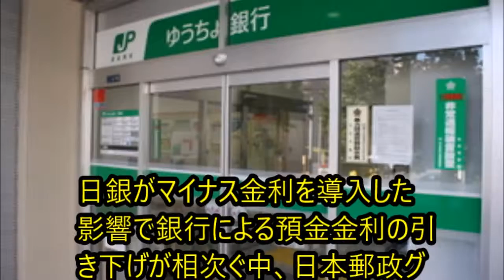【ニュース】ゆうちょ銀、また金利引き下げ、通常貯金など今月2回目！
【関連動画】

・ゆうちょ銀行「定額貯金／今もそっくり篇」

・ゆうちょ銀行「定額貯金／思い出」篇

・ゆうちょ銀行ー夢を追いかける人々篇（60秒バージョン）

ゆうちょ銀行 店番ゆうちょ銀行 店番 038ゆうちょ銀行 三井住友銀行ゆうちょ銀行 店番 018ゆうちょ銀行 店番 028ゆうちょ銀行 振込ゆうちょ銀行 振込み手数料ゆうちょ銀行 振り込み方ゆうちょ銀行 振込 手数料ゆうちょ銀行 振込口座ゆうちょ銀行 スマホゆうちょ銀行 swiftゆうちょ銀行 suicaゆうちょ銀行 スルガ銀行ゆうちょ銀行 水道橋ゆうちょ銀行 金利ゆうちょ銀行 記号ゆうちょ銀行 金融機関コードゆうちょ銀行 キャンペーンゆうちょ銀行 キャッシュカードゆうちょ銀行 年末年始ゆうちょ銀行 ネットゆうちょ銀行 年収ゆうちょ銀行 年金ゆうちょ銀行 年賀状ゆうちょ銀行 問い合わせゆうちょ銀行 投資信託ゆうちょ銀行 取扱店ゆうちょ銀行 とはゆうちょ銀行 東京貯金事務センターゆうちょ銀行 他銀行ゆうちょ銀行 他行ゆうちょ銀行 立川ゆうちょ銀行 退職金ゆうちょ銀行 高田馬場ゆうちょ銀行 採用ゆうちょ銀行 再発行ゆうちょ銀行 三宮ゆうちょ銀行 札幌ゆうちょ銀行 さいたま支店ゆうちょ銀行 何時までゆうちょ銀行 名前変更ゆうちょ銀行 名古屋ゆうちょ銀行 名古屋駅ゆうちょ銀行 難波ゆうちょ銀行 支店ゆうちょ銀行 新宿ゆうちょ銀行 氏名変更ゆうちょ銀行 渋谷ゆうちょ銀行 新札